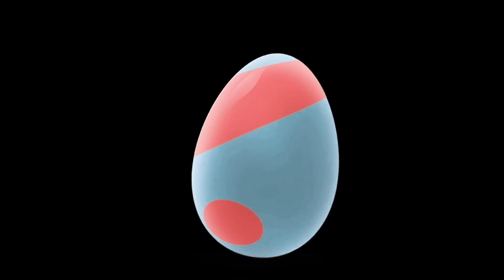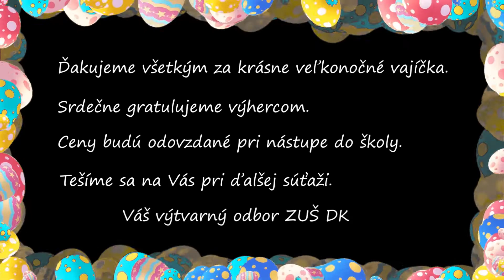ZUŠ DK, Vyhlásenie víťazov súťaže o najkrajšie veľkonočné vajíčko